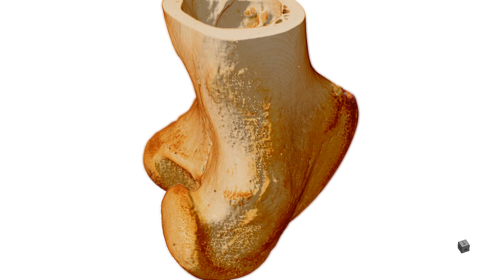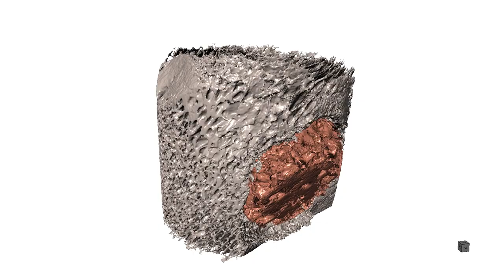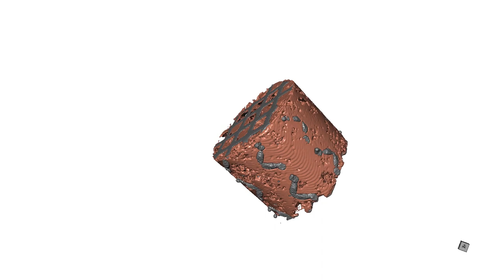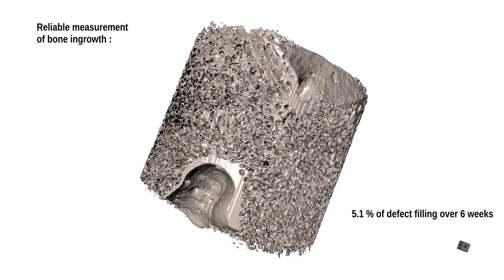Reliable measurement of a bone in-growth with the Deep Learning automated segmentation tool.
The threshold based segmentation of bone produces unreliable results. This video shows the results obtained through a comparative study using manual tracing segmentation and ORS Dragonfly's Deep Learning automated segmentation tool.

Goals of research: To segment nascent bone tissue developing within the pores of a 3D-printed titanium scaffold. Metal elements cause severe beam hardening artifacts in the microCT scan that render threshold-based segmentation impossible. In the original study time-consuming manual tracing was used

In the deep-learning follow-up study (in preparation) the processing took about 1/50th of the original time with comparable quantitative results.

Bone implant data set courtesy of Dr Natalie Reznikov and Dr Anne Weston.
Image acquisition obtained with a Zeiss XRadia Versa 510, Francis Crick Institute, London, UK.

Movie realized by Dr Natalie Reznikov with the Movie Maker Tool and the Deep Learning Segmentation Trainer Tool of DRAGONFLY.
Image rendered with DRAGONFLY's rendering engine.